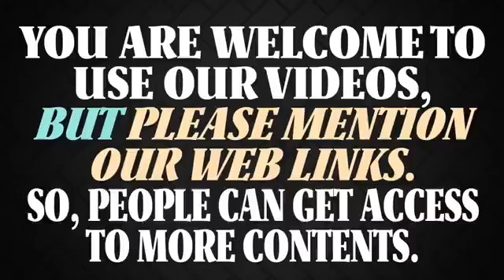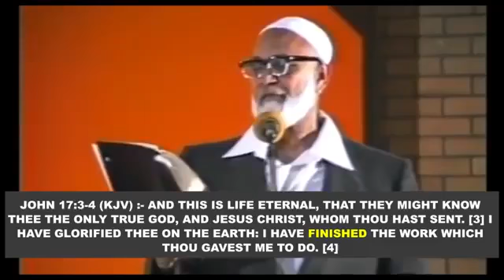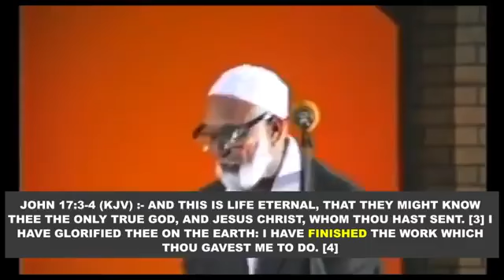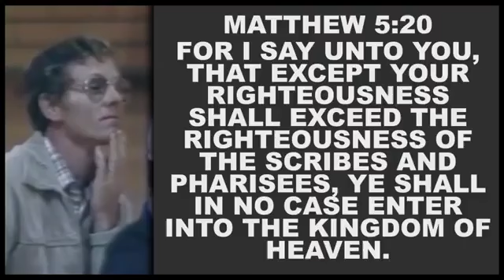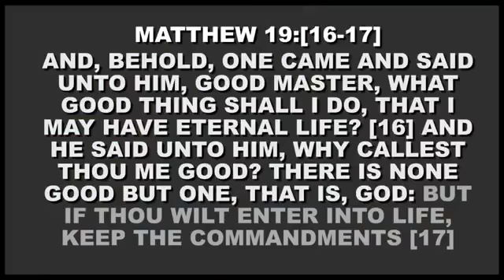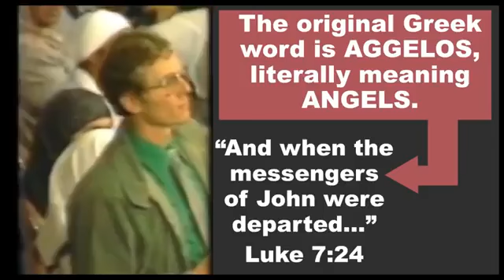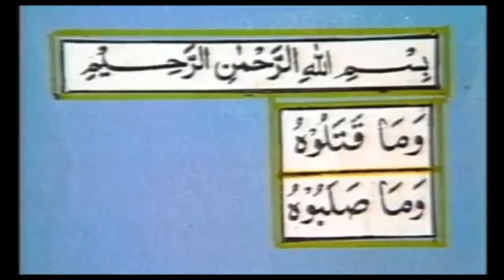Ahmed deedat deal with missionary history